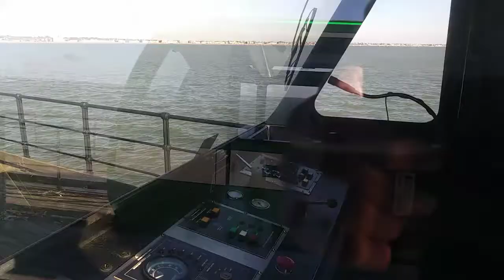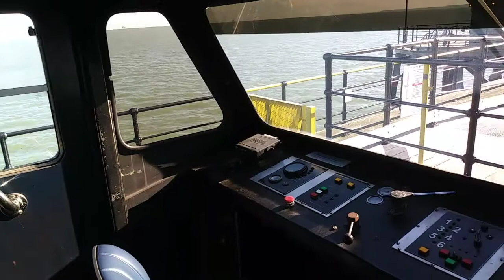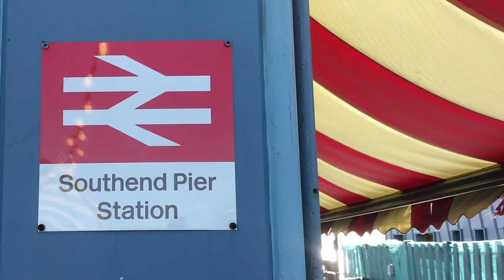Southend On Sea Pier Railway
A ride out to the end of Southend Pier on the railway that runs along it's length.